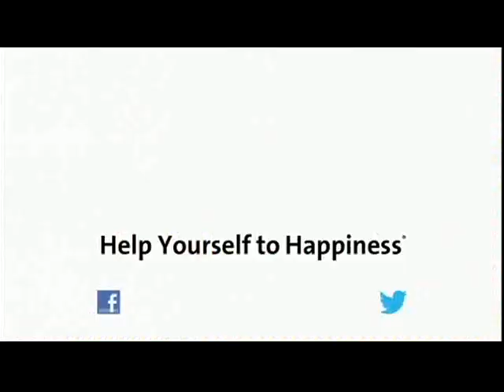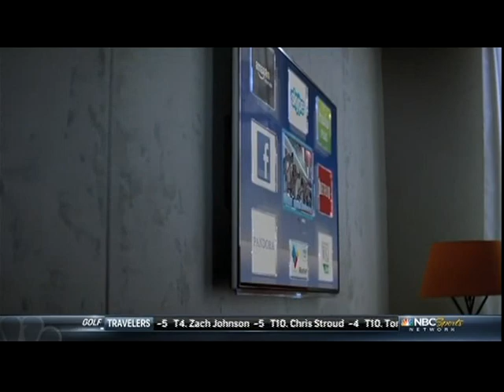usa v south korea ,june 6th 2013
The USA host South Korea in the 1st of two friendly internationals . This clash was played at Red bull arena in Harrison , new jersey on june 2nd 2013